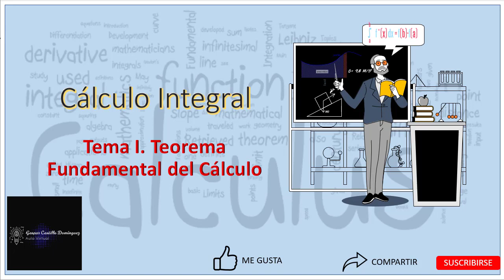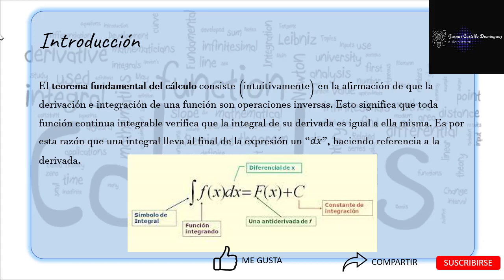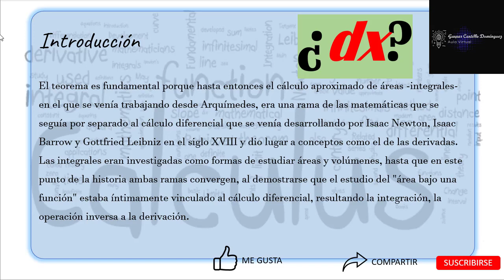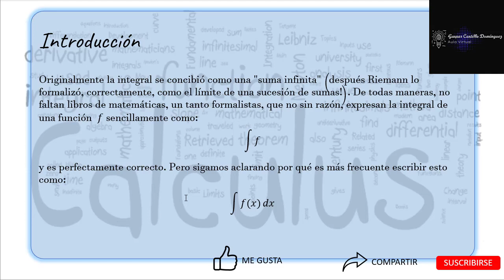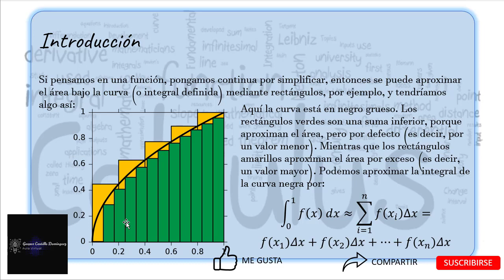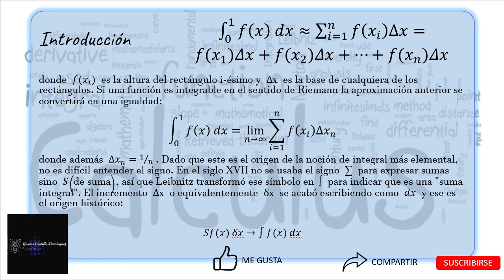Cálculo Integral - Teorema Fundamental del Cálculo (01)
Introducción al Cálculo Integral y al Teorema Fundamental del Cálculo